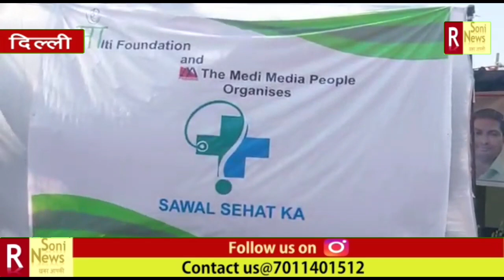सवाल सेहत का लोगों की सेहत के लिए इस कार्यक्रम का आयोजन किया गया आया नगर में NGO और BJP के द्वारा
Report By :- Kashish

Camera By :- Prince Bahadur Singh